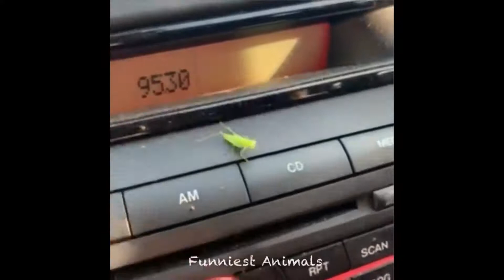Animals soo Cute! Cute baby animals Videos Compilation cutest moment of the animals